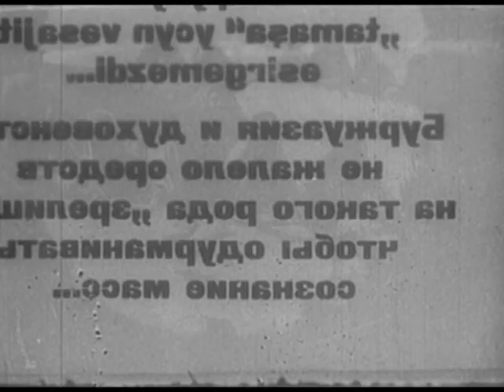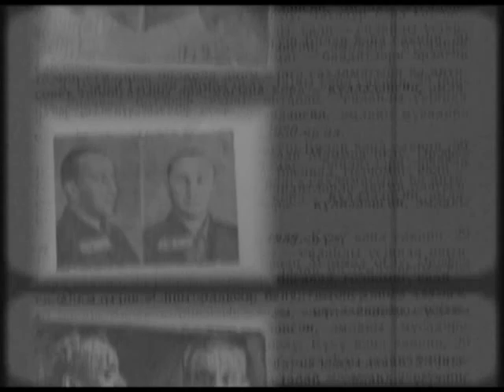Xalq Heydər söyləyəcək (1)